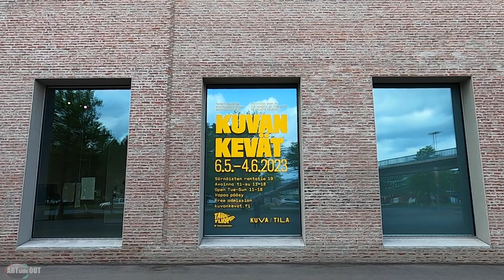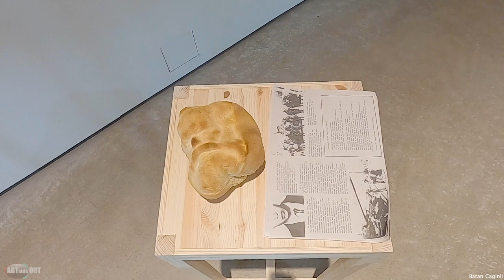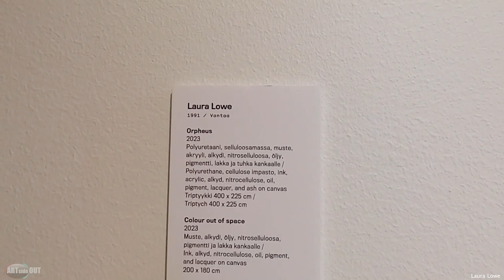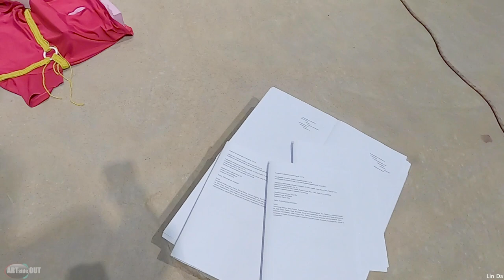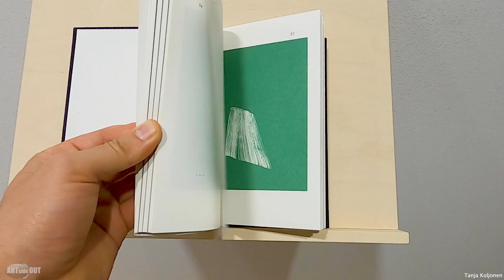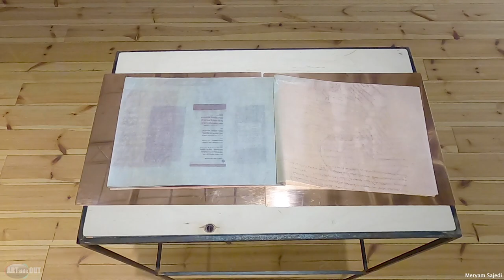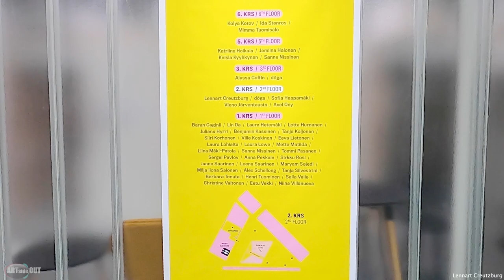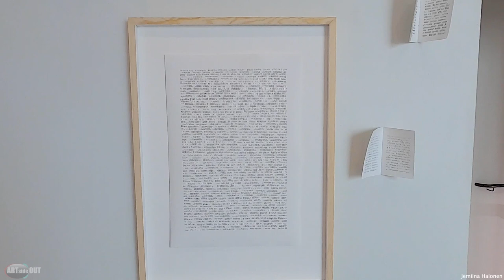Art exhibition MFA degree show at the Fine Art in Helsinki 2023 (N:6)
Welcome to the official YouTube channel of ARTside OUT!

Here, you can find original videos chronicling our unique viewpoint on everything from contemporary art to cultural and design exhibitions in Helsinki, Finland.

This time we are honored and happy to share with you such amazing MFA degree show "KUVAN KEVÄT" in the magnificent Academy of Fine Art of Uniarts Helsinki.